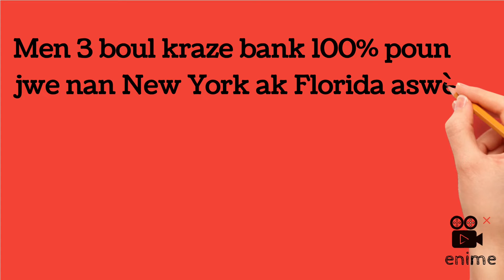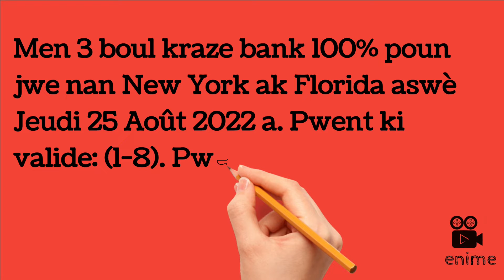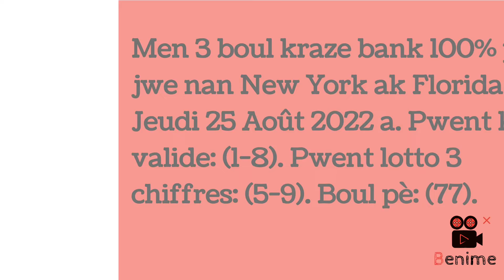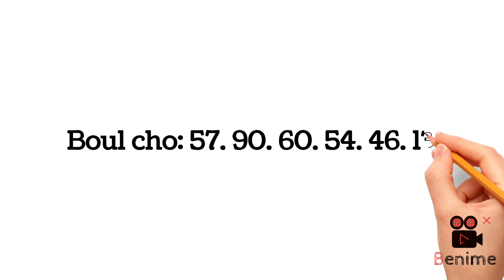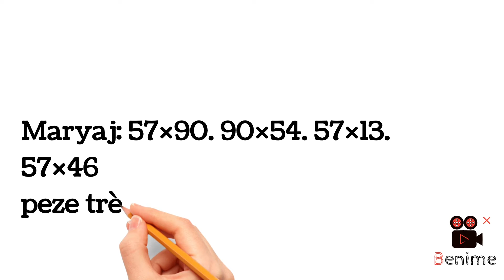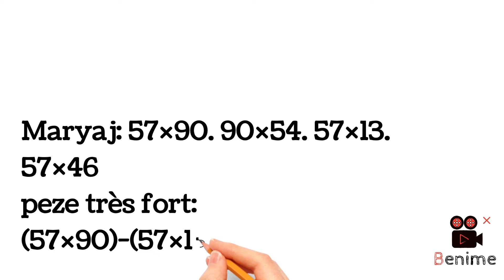BINGO FL:95/NY:41. Men 3 Boul+Maryaj+Loto3+Loto4+Loto5 kraze bank100% NY/FL aswè Jeudi 25 Août 2022.